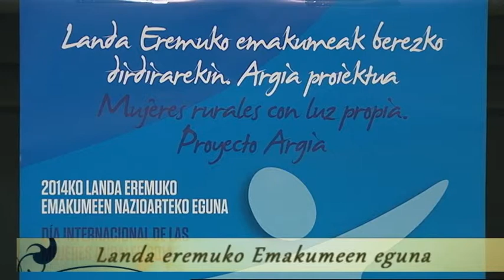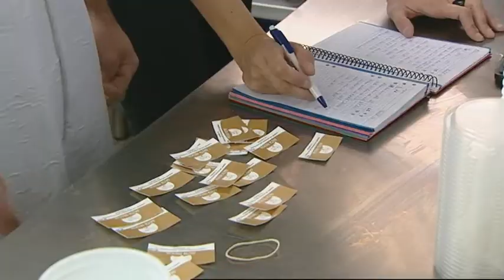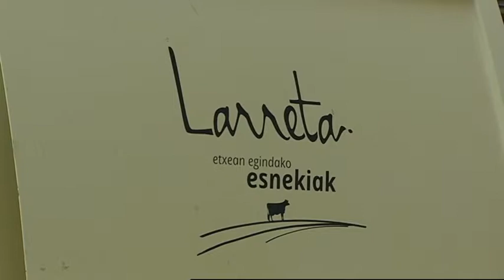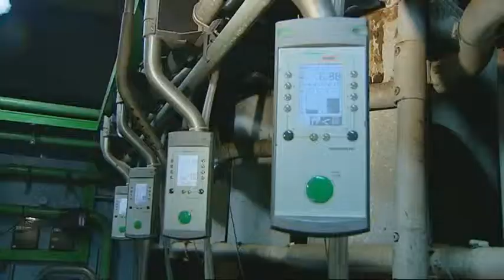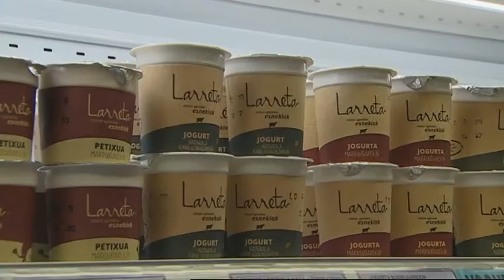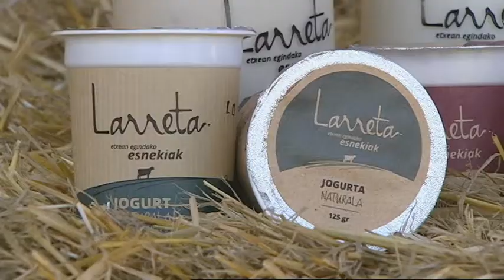Landa Eremuko Emakumeen Eguna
Urriaren 15ean, Orion ospatu zen eta Euskadin hainbat ekitaldi antolatutu ziren. Helburua euren zereginak